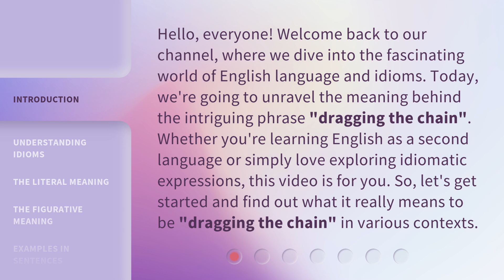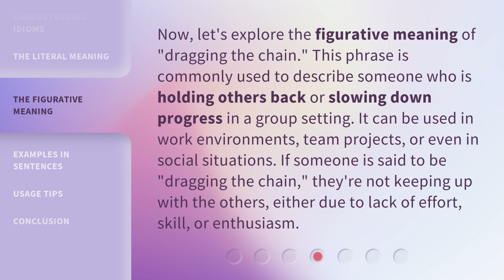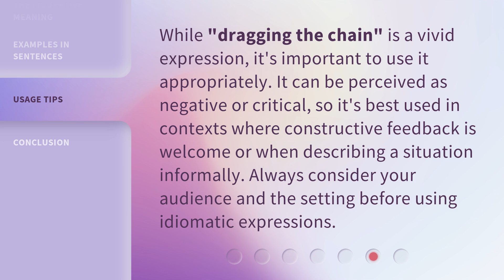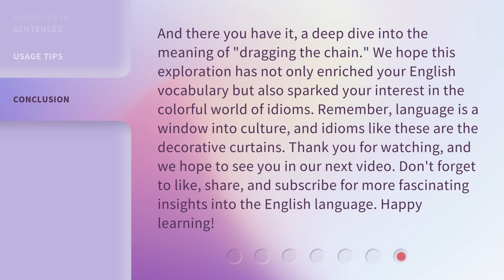Unchaining the Meaning: "Dragging the Chain" Explained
Unchaining the Meaning: Understanding the Concept of 'Dragging the Chain' • Discover the true essence behind the metaphorical phrase 'Dragging the Chain' and how it relates to our lives. Join us as we delve into its meaning, uncovering its powerful message and the transformative impact it can have on our journey towards personal growth and fulfillment.

00:00 • Introduction - Unchaining the Meaning: "Dragging the Chain" Explained
00:40 • Understanding Idioms
01:07 • The Literal Meaning
01:30 • The Figurative Meaning
02:01 • Examples in Sentences
02:29 • Usage Tips